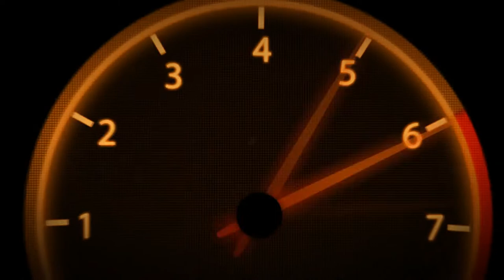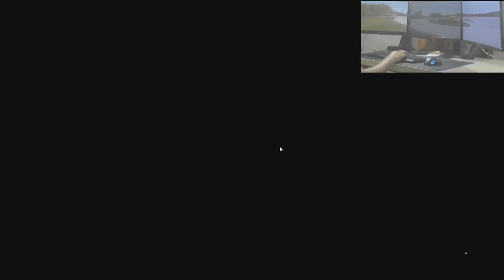VR46 | Career | Introduction | Part 1